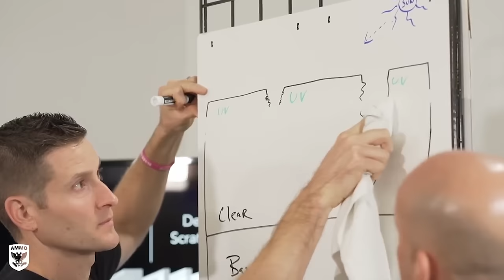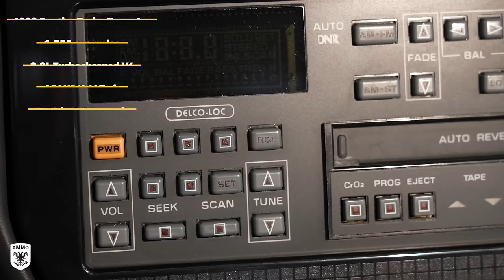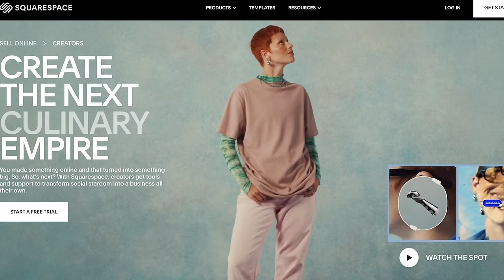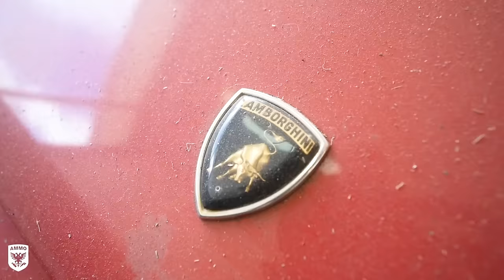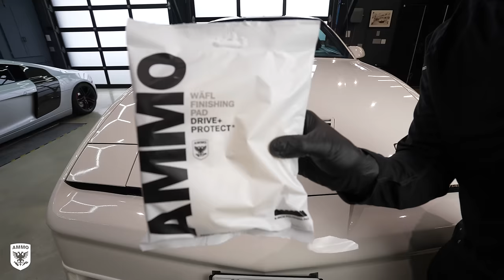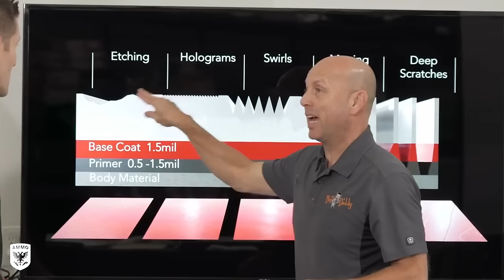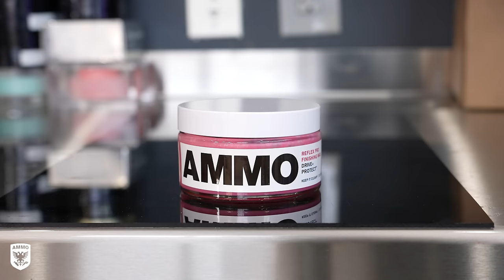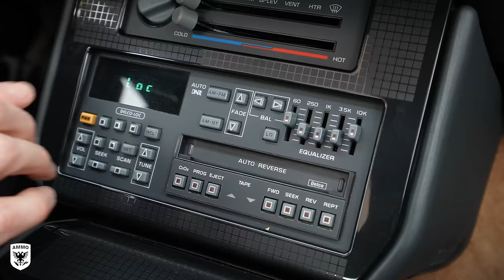Pontiac Turbo Trans Am First Wash: How To Clean Brown Tires!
This is a Pontiac Turbo Trans Am in for a detail refresh before it goes up for sale along with five other GM halo cars. We dive into the detail and explore the phenomenon of “tire blooming”, why the tires become brown, and how to clean it effectively. Afterwards we take the TransAm for a drive before delivering it to the owner’s epic garage. Auction link coming soon!

00:00 - Detailing Masterclass!
02:30 - Intro
04:00 - First Wash
04:40 - SquareSpace
05:35 - First Wash
07:13 - Wheel Cleaning
07:30 - How to Remove Tire Browning
10:13 - How to Polish White Paint
13:15 - Waxing and Protecting
13:35 - Interior Preservation
15:05 - Taking the Trans Am for a Spin!
16:30 - Owner Reaction